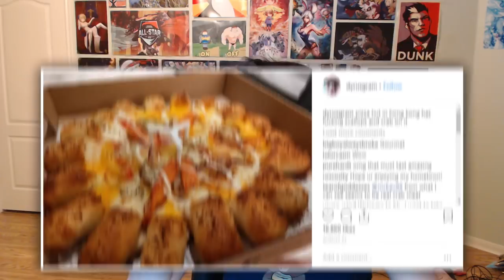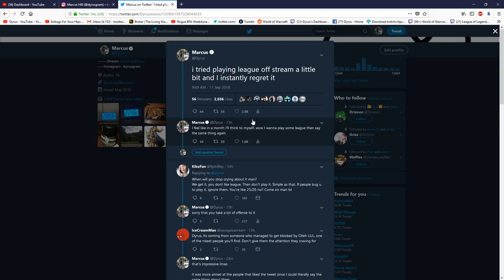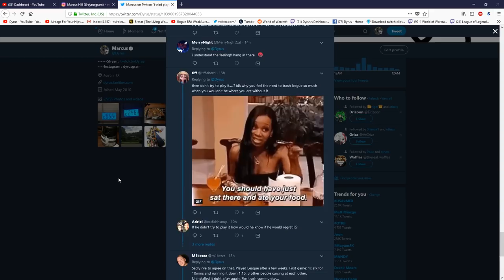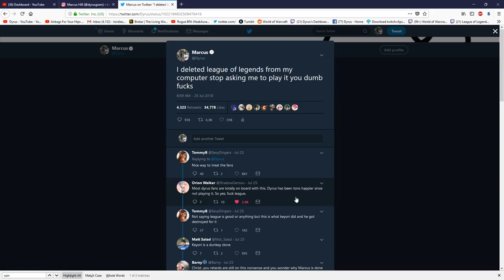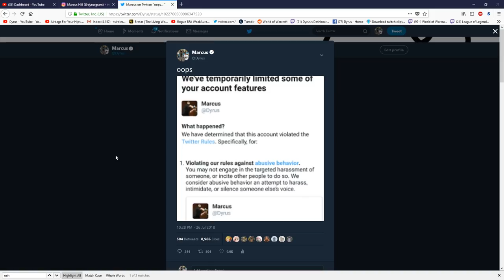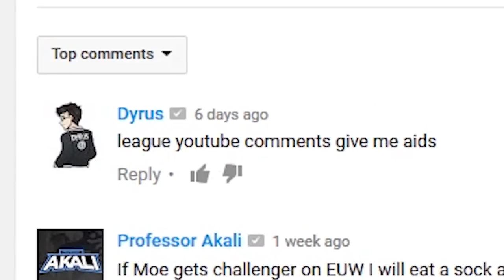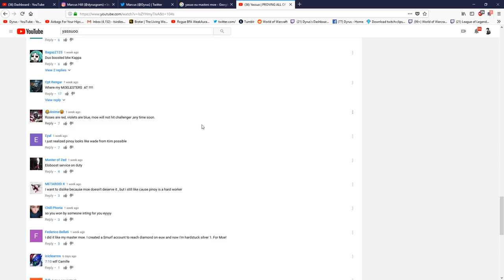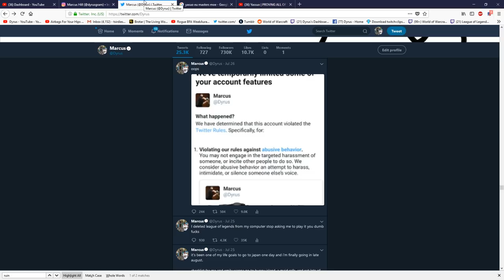DYRUS VLOG | TRIP TO ASIA, EXPLAINING THINGS ABOUT LEAGUE OF LEGENDS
This is a Vlog concerning my trip to Asia and explaining things about League of Legends mostly about the community that surrounds me and the state of the game. This is the last time I will be explaining my future concerning League. Thank you for understanding. If you have any questions or messages post them in the YouTube comments below. Afflictive and I will be reading them.

9901 Brodie Ln Ste 160 #171